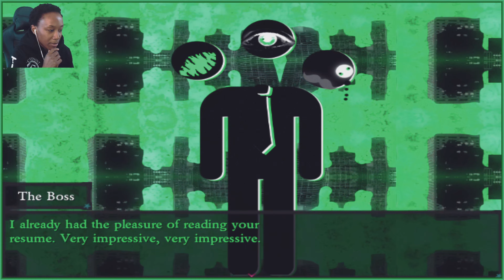The Endless Empty ║ Surreal Adventure Game ║ Gamejolt ║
║ RPG ║  Surreal ║ StoryRich ║ Adventure ║ Puzzle ║ Abstract ║ 2D ║ Colorful ║ Great Soundtrack ║ Psychological Horror ║ Funny ║ Choices Matter ║ RPGmaker ║ RPGmakerVX ║

🡻 More Info 🡻

║ Intro 0:00  ║
║ Gameplay 0:11  ║
║ Outro 20:24  ║

〖Game〗

The Endless Empty

〖Developer〗

Esheader @Esheader

A surreal post-life adventure

It only took a few moments for the feeling of panic to set in. “What if I lived my life wrong? How would I be judged? What if there is nothing after this?

The story begins with an individual, recently deceased, who is struggling to comprehend the reality of being dead. The mind, disconnected and failing, desperately attempts to form some vision of reality. Yet, the memories of its life are only distant whispers. It can't recall a personality, friends, or even an appearance. But there is hope. The memories of the music, the disconnected emotions. And in a rush of information, sometimes there appear memories of her: the rockstar.

〖Music〗

〖Their Music〗

〖Social Media〗

〖Credits〗